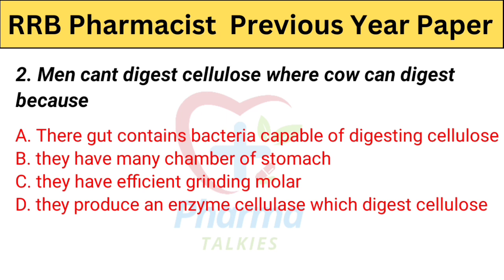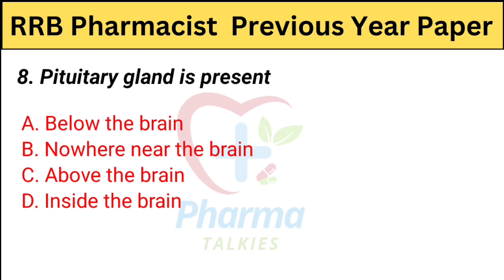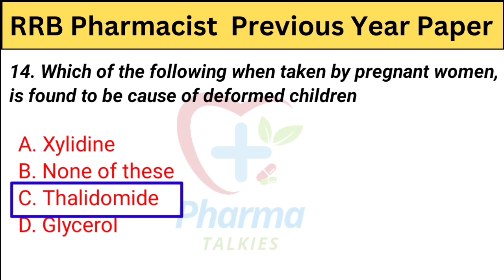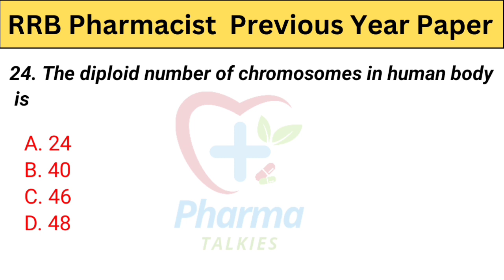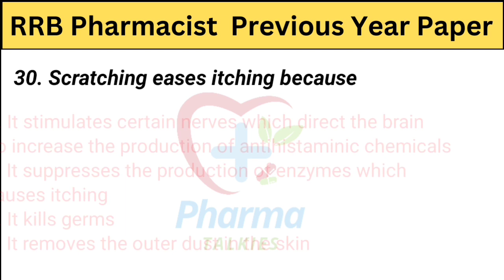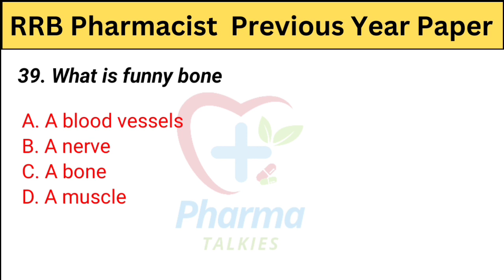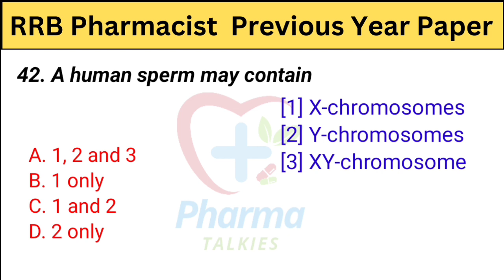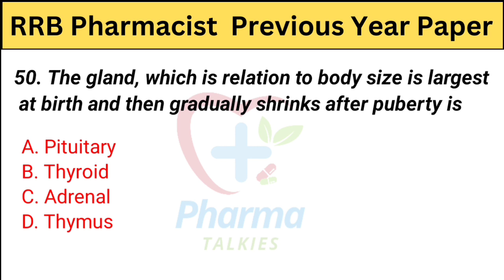RRB Pharmacist Previous Year Paper 2015 || Pharmacist Exam Preparation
RRB Pharmacist Previous Year Paper 2019 || Pharmacist Exam Preparation

This is previous year question paper based video. In this video we discussed about RRB Pharmacist Previous Year Question paper with solutions of. Which will be very beneficial for the aspirants those who are preparing for the government job examinations.

Other Previous Year Question paper links :-

Rrb pharmacist exam preparation
Rrb pharmacist previous year paper
Rrb pharmacist previous year question
Rrb pharmacist exam paper
Rrb pharmacist previous year paper with solutions
Rrb pharmacist exam 2015
Pharmacist exam preparation
Railway pharmacist previous year paper
Railway pharmacist exam preparation
Railway pharmacist previous year question
Railway pharmacist previous year question paper with solutions
Railway pharmacist vaccancy
Railway pharmacist requirements
Railway pharmacist previous year paper 2015
rrb pharmacist
rrb pharmacist vaccancy
rrb pharmacist requirements
railway pharmacist requirements
railway recruitment
pharmacist requirements
railway pharmacist job
railway pharmacist previous year questions
rrb pharmacist exam preparation strategy
rrb exam preparation strategy
rrb pharmacist exam preparation kaise kare
rrb pharmacist exam ke liye kese tayri kare
rrb pharmacist exam preparation with previous year paper